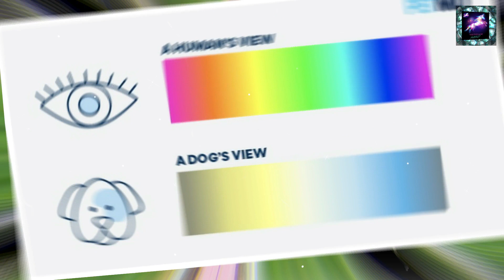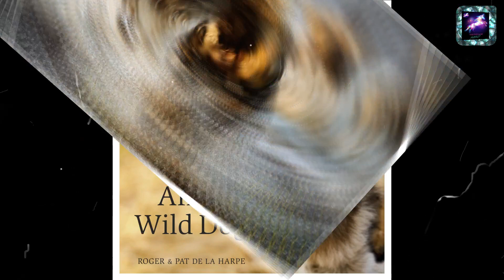आख़िर क्यों जापान में अब कब्र के ऊपर QR कोड लगा दिया गया है, क्या है इसके पिछे का mystry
Title : - आख़िर क्यों जापान में अब कब्र के ऊपर QR कोड लगा दिया गया है, क्या है इसके पिछे का mystry

Language : - Hindi.

In This Video All lines and words with pitch in this video are mine. But Always Double- Check Facts And Your Decision. This Team ( QQQUESTION MARKS) Is Not Responsible For Any Error/Negative Outcome.